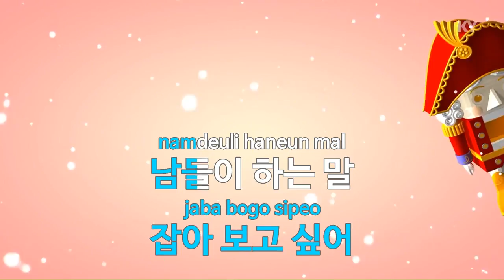カラオケバンキ切り上げ手一度 キムダナ（Dan Ah Kim KARAOKE MR KEY + 1 No KY87572）演歌歌手